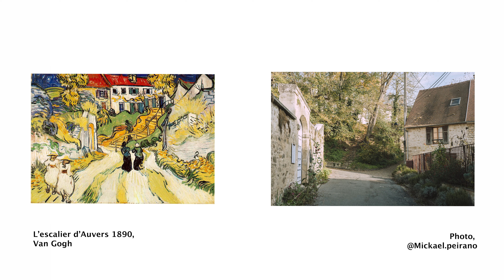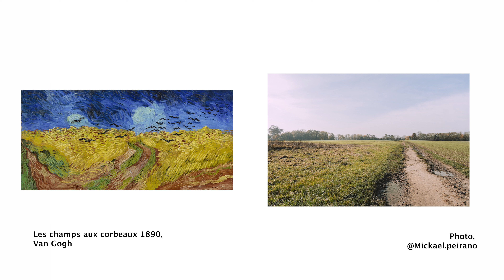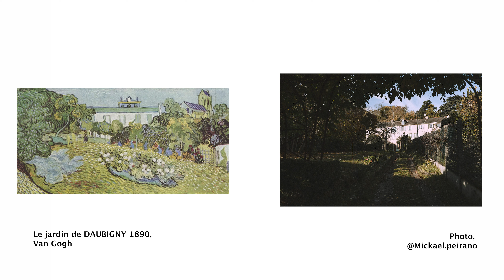Photographie vs Peinture, Sur les pas de Van Gogh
Salut ! Aujourd’hui nouvelle vidéo où je découvre Auvers-sur-Oise, ville où de nombreux peintres ont séjourné dont Vincent Van Gogh. Je compare mes images avec les tableaux qu'il a pu y faire. En espérant que la vidéo vous plaisent !

Si tu veux me suivre sur les réseaux et en découvrir plus autour de mon travail :